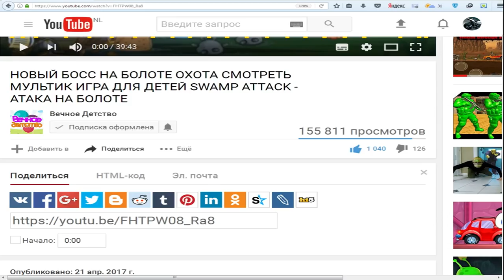Растения против зомби мультик игра для детей | Plants VS Zombie часть 7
Выращиваем горох и стреляем им по зомбикам, которые хотят захватить наш дом. Также собираем различные солнышка, чтобы покупать за них новые оружия и уничтожать злых зомби. Plants VS Zombie, зомби растение полное прохождение игры часть Седьмая!